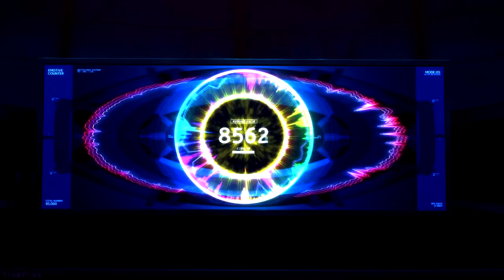Sword Art Online AMV Ordinal Scale [ Currents - Delusion]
reupload better quality
Sword Art Online The Movie: Ordinal Scale